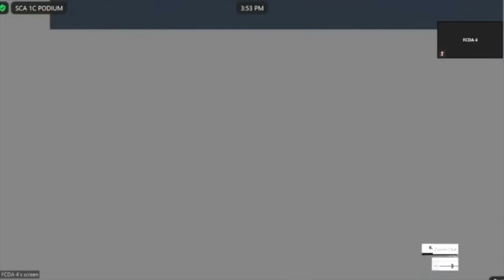'I'm Ready To Go Back To Prison,' Defiant Witness Testifies in Young Thug Trial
This afternoon in the Young Thug trial, Fulton County Assistant District Attorney Christian Adkins tried to plow through his direct-examination of alleged attempted murder victim D'Angelo White, but White wasn't having it. White is currently serving a prison sentence.

The April 12, 2015, shooting that injured Dexter “Poo” Montgomery and prosecutors say could have killed White is overt act 32 of the 191 acts supporting the racketeering conspiracy charge against Thug and his five co-defendants, Rodalius Ryan, Deamonte “Yak Gotti” Kendrick, Marquavius Huey, Shannon Stillwell and Quamarvious Nichols.

The indictment says Demise McMullen (not on trial) and Walter “DK” Murphy (took a plea deal and is to testify in trial) attempted to murder White with a firearm in furtherance of the racketeering conspiracy of the Young Slime Life gang that prosecutors allege Young Thug leads.

00:32 "Testify? This aint got nothing to do with me."

02:05 "What this got to do with me? D'Angelo White? What that got to do with me?"

02:30 "I'm ready to go back to prison." "I understand that, Mr. White."

03:00 "Y'all gonna force me to be here?"

05:30 "This is not my case. Imma keep telling you that, man."

05:48 "You holding me against my will."

08:05 "I have less hair because I'm in prison."